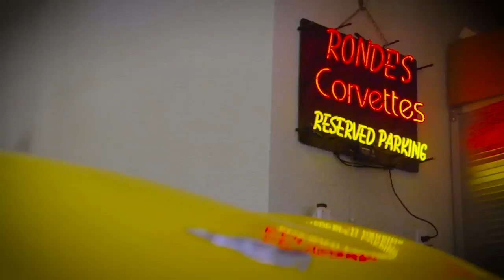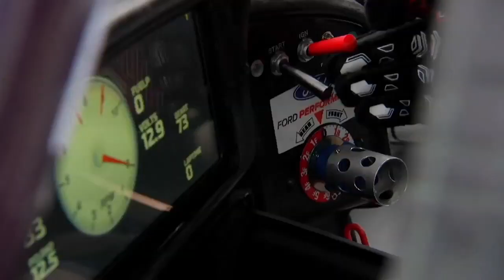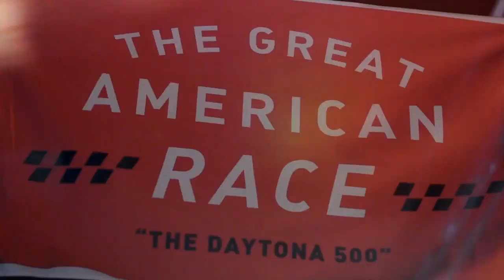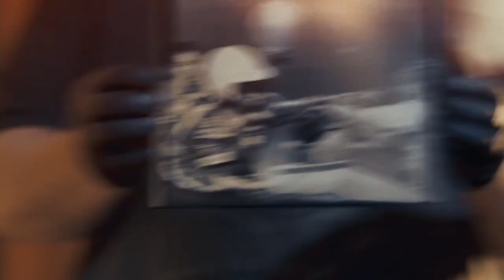Super Bowl champion Ronde Barber details his love for NASCAR | NASCAR RACE HUB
Former Pro Bowl Buccaneers safety Ronde Barber fell in love with the 1978 Corvette. That love grew into an interest and then deep appreciation for NASCAR. This ultimately led to his firsthand experience with the sport.